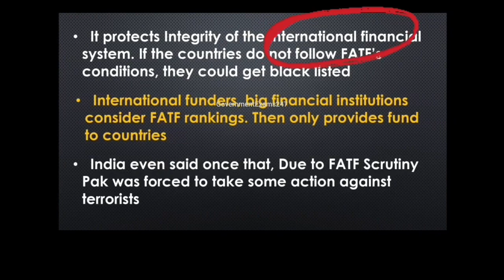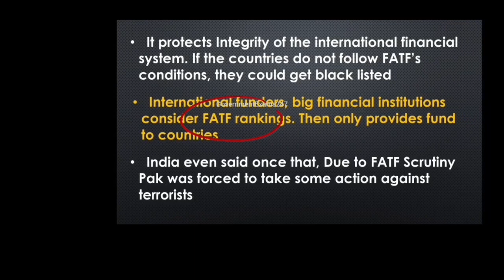Pakistan's removal from FATF list | India | Indian government | Mayanmar | Delhi